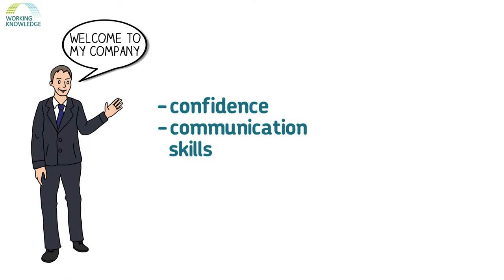Working Knowledge - Employer Experience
Working Knowledge is a social enterprise that creates chances for young people to open doors into employment.